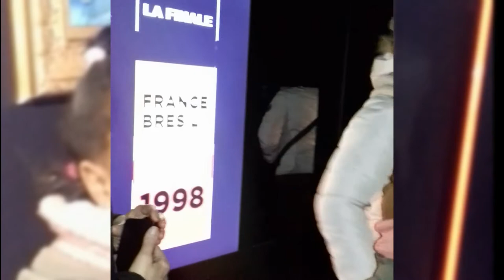The FIFA World Cup™ - Trophy Tour in Reims, France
That feeling when you get to see the Original FIFA World Cup Trophy 🏆 for the first time...

The 2018 FIFA World Cup™ @fifaworldcup Trophy Tour by Coca-Cola visited Reims at Halles du Boulingrin on the 21st of March. Twenty (20) years after France won the World Cup title ⚽ 🇫🇷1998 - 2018🇫🇷 ⚽. It was so much fun, even Maüa Association had to get in on the action !